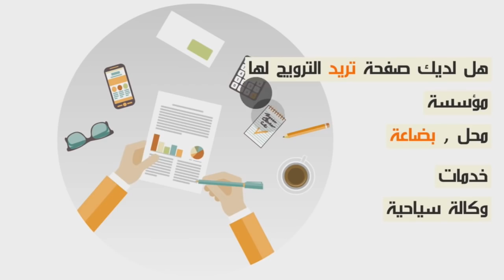سعيدة شرف..لنصب عليا راه في الحبس وفنانين خداو العربون من فلوس الشعب...